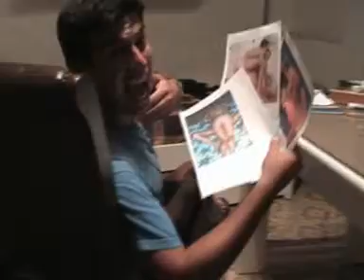Il processo dei cugini - 'MBRACASTI FREEZER - pubblicità 2004